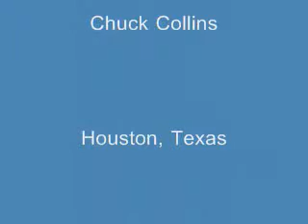Drift Away.wmv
Drift Away - Song originally written & recorded by John Henry Kurtz.  Covered by Dobie Gray & a host of others ... This version by Chuck Collins, Houston, Tx